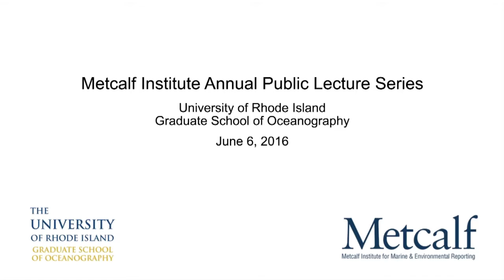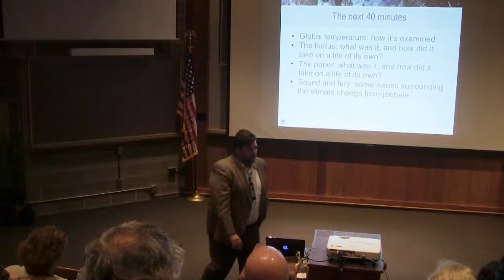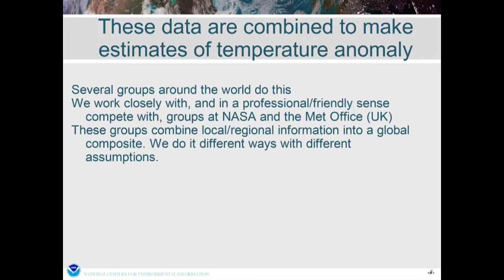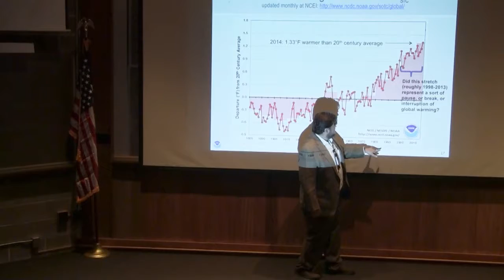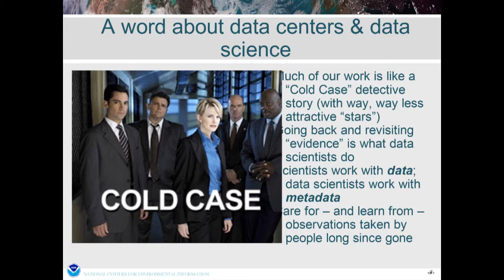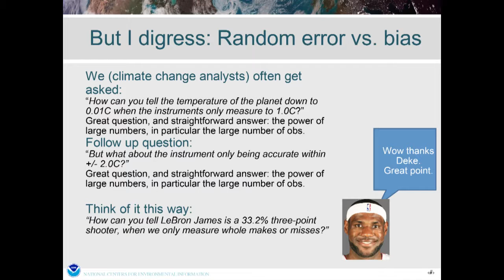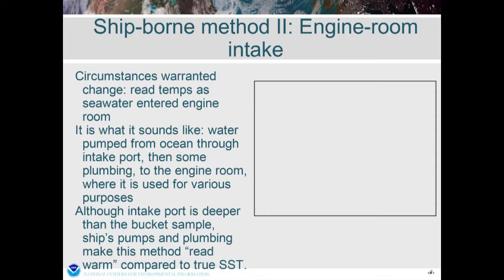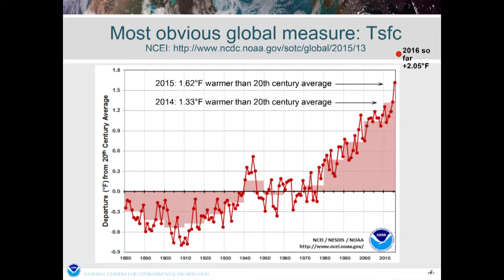Deke Arndt: Pausing for Debate - The Global Warming Hiatus in Scientific and Public Discourse